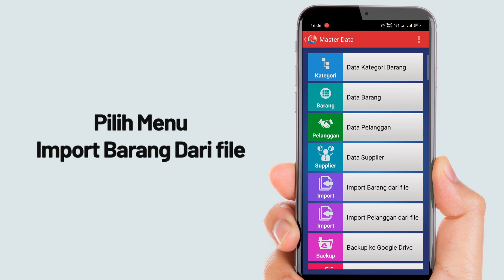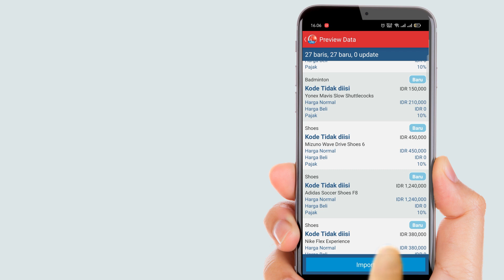Cara Import Master Data Produk di Aplikasi Kasir iREAP LITE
Import Master Data Product melalui File CSV di Aplikasi Kasir iReap Lite

Dalam video ini, kami akan membantu Anda memahami langkah-langkah untuk mengimpor master data produk ke dalam aplikasi kasir iReap Pro dengan menggunakan file CSV.

iReap POS adalah solusi kasir yang canggih dan user-friendly yang dapat membantu Anda mengelola inventaris produk dengan lebih efisien. Salah satu fitur yang sangat berguna adalah kemampuan untuk mengimpor banyak produk sekaligus melalui file CSV. Ini akan sangat berguna jika Anda memiliki banyak produk yang ingin Anda tambahkan ke toko Anda dan tidak ingin mengisi detailnya satu per satu.

Untuk template CSV nya bisa di download di sini yah guys

iREAP POS adalah aplikasi kasir dan manajemen stok GRATIS menggunakan perangkat android tanpa batasan apapun untuk mengusaha mikro kecil. untuk informasi lebih lengkap silahkan di

Aplikasi kasir ini memberikan kemampuan dan fleksibilitas untuk mengatur usaha toko retail anda,
dari pengaturan produk, harga barang sampai mengontrol persedian dan pencatatan transaksi kasir penjualan.

Ideal digunakan untuk warung makan, kafe, restaurant, salon, barbershop, bengkel, toko kelontong, toko baju, sepatu, kacamata, klinik dan penjualan jasa.

*** TIDAK ADA BATASAN JUMLAH PRODUK & TRANSAKSI ***
*** TIDAK ADA IKLAN ***

Sistem Kasir toko ini FULL GRATIS merupakan program berbagi / CSR (Corporate Social Responsibilty) dari untuk usaha Mikro Kecil, agar lebih maju dengan menggunakan teknologi.

Ideal digunakan untuk toko, konter makanan, pameran, bengkel, apotik, onlineshop, franchise, warung dan berbagai jenis usaha dagang lainnya.

Ringkasan fitur Aplikasi Kasir toko iReap Lite POS yang tersedia:
- Tersedia dalam bahasa Indonesia, Inggris, Rusia, Perancis dan Jepang.
- Penjualan barang dan pengembalian barang
- Mendukung Hold (Simpan) dan Recall (Panggil) untuk Penjualan (point of sale)
- Pencatatan pelanggan and pelaporan transaksi berdasarkan pelanggan
- Scan Barcode menggunakan Kamera atau barcode scanner.
- Print struk penjualan, dengan printer Wifi atau Bluetooth Printer thermal,
panduan dan list bluetooth printer termasuk perangkat mesin kasir pintar android silahkan di
- Pengaturan persediaan barang: terima dan keluar barang
- Harga pokok persediaan menggunakan metode Standar atau metode Rata-Rata dan laporan keuntungan.
- Pengaturan data barang/item dan kategori juga import melalui CSV
- Laporan grafis transaksi penjualan (point of sale)
- Email laporan dengan attachment dalam format CSV
- Optimal layout untuk ukuran tablet di module penjualan (point of sale)
- Backup & Restore data ke & dari Google Drive, Backup & Restore data ke/dari ke Local Drive.
- Export DB ke zip file berisi CSV, di gunakan untuk transfer data ke iREAP POS Pro.

Fungsi Integrasi Beberapa toko dan Multi Users bisa menggunakan versi Kasir iREAP PRO

SAP Business One Partner Indonesia untuk industri Ritel, Distribusi dan Manufaktur